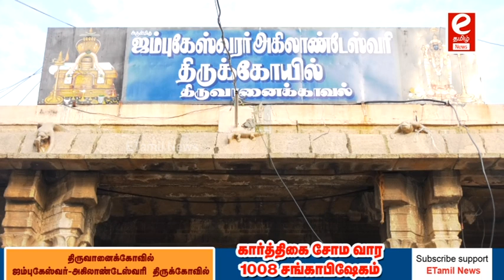கார்த்திகை சோம வார 1008 சங்காபிஷேகம் | திருச்சி திருவானைக்காவல் ஜம்புகேஸ்வரர் அகிலாண்டேஸ்வரி கோவில்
திருச்சி திருவானைக்காவல் ஜம்புகேஸ்வரர் அகிலாண்டேஸ்வரி கோவில்